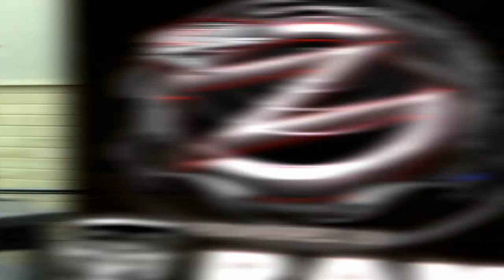Swindle Show "What I Thought"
Take your run of the mill Hillbilly. Put him on tour as a professional Bass angler then give him his own hunting show. Now you have a level 3 Hillbilly. Yep, that's the G-man, Gerald Swindle. But this level 3 Hillbilly is a grinder and that's exactly what we need today on this mini- Lake Guntersville called Black Lake in New York. Dirty South. Up North. Woo. that's my deal.